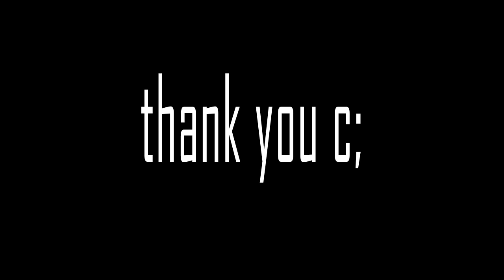1k thank you video leave a comment and like c;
thanks to senxa for the intro